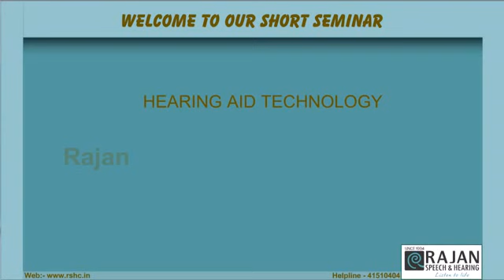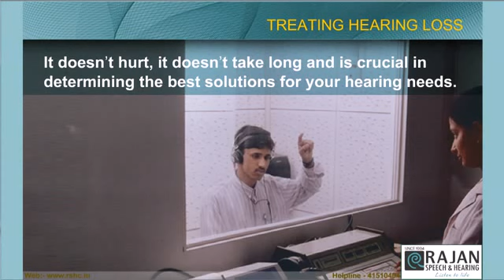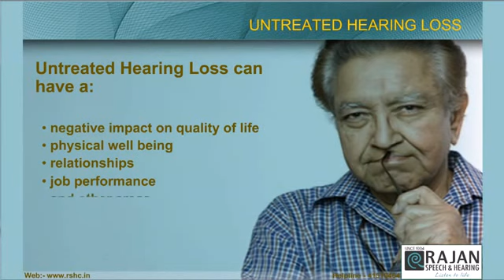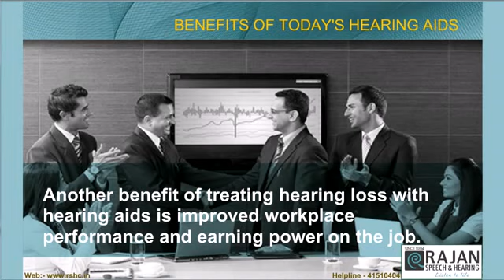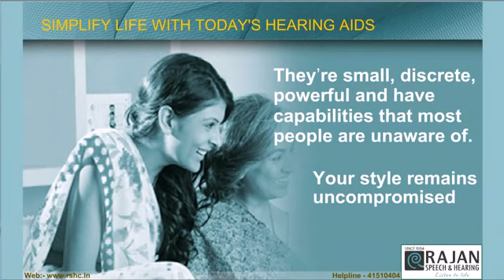Short Seminar on Hearing Aid Technology..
Rajan Speech and Hearing Centre is associated with Government and corporate organisations in bringing a new level of commitment to quality hearing health care. The centre has also helped various national and multinational companies with pre-employment hearing health check-ups and also annual hearing check-ups.